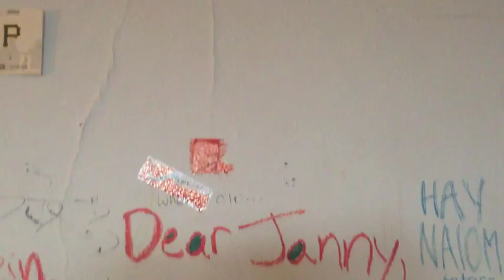OFFICIAL TRAILER- Seasons of Janis [HD]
The official, newly released trailer for upcoming feature documentary, "Seasons of Janis." Special thanks go to Ghostland Observatory, and our anonymous music consultant.